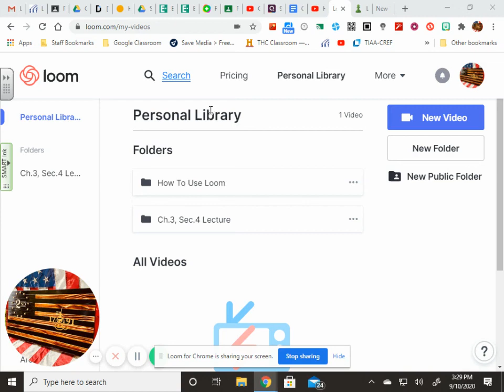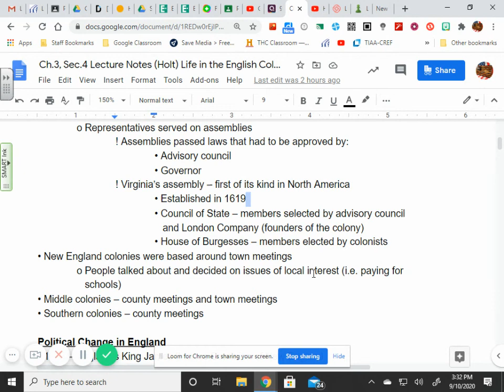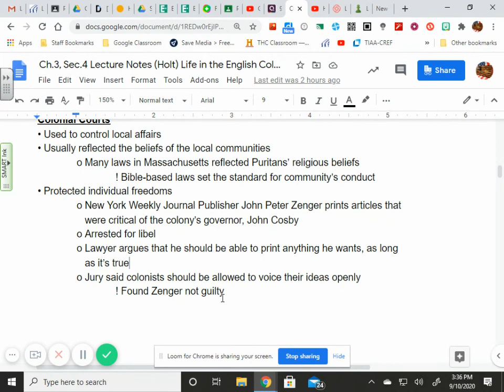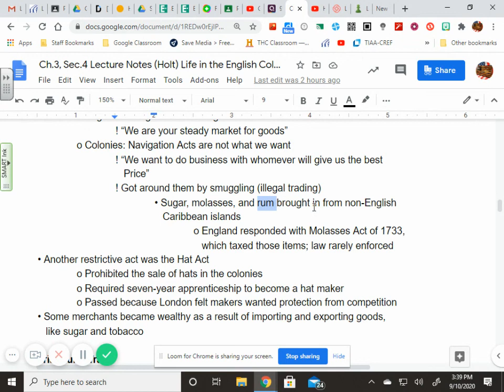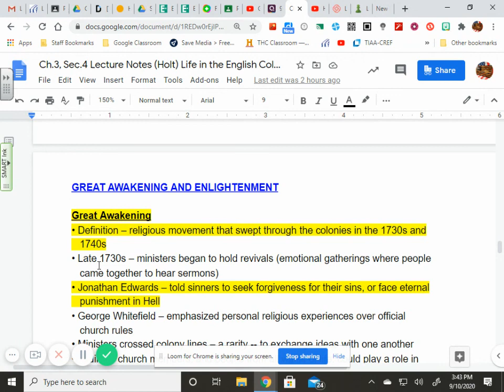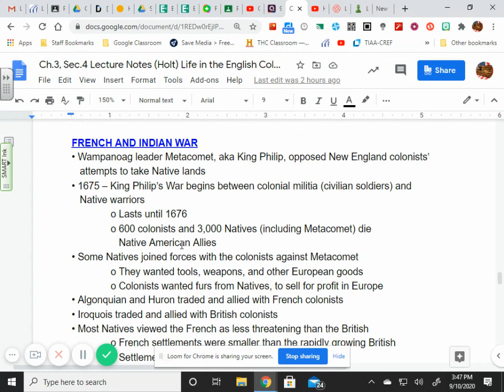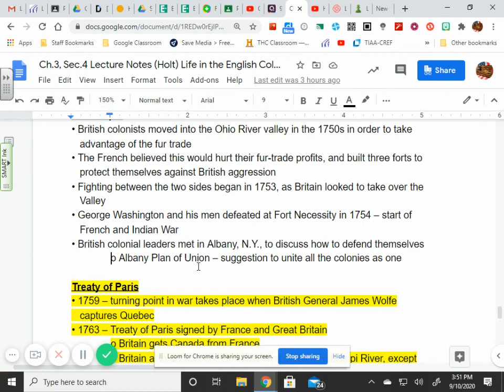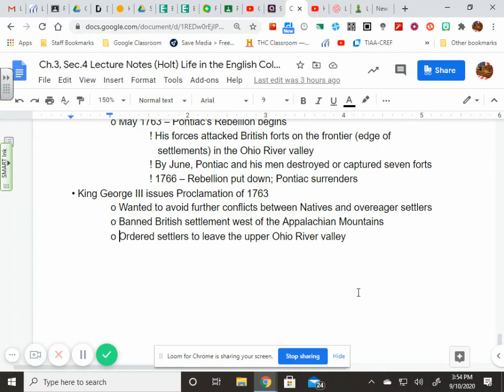Ch 3, Sec 4 Life in the Colonies Lecture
In this section you read about colonial governments, the
slave trade, and the conflicts with foreign
countries and with Native Americans that
the colonies faced as they grew.